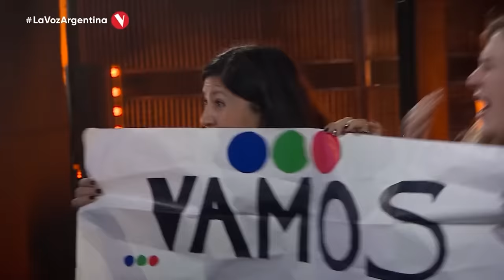PITCH-PERFECT RUNS in the Blind Auditions of The Voice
🔻WATCH THE FULL PERFORMANCES:
00:00 1. John Holiday sings 'Misty' (The Voice USA):

01:43 2. Rianna Rusu sings 'Purple Rain' (The Voice of Romania):

03:32 3. Johnny Manuel sings 'Home' (The Voice Australia):

05:21 4. Juan Geck sings 'Anyone' (The Voice of Germany):

07:20 5. Esperanza Careri sings 'Feeling good' (La Voz Argentina):

08:41 6. Benjamin Ayemere sings 'Why I Love You' (The Voice Nigeria):

10:25 7. TK Russell sings 'It's a Man's Man's Man's World' (The Voice Belgique):

12:23 8. Enguun.Ts sings 'Runnin' (The Voice of Mongolia):

14:11 9. Nadezhda Aleksandrova sings 'Wicked Game' (The Voice of Bulgaria):

16:18 10. Faith Sosene sings 'Because You Loved Me' (The Voice Australia):